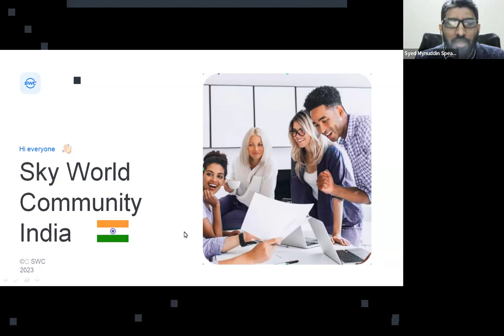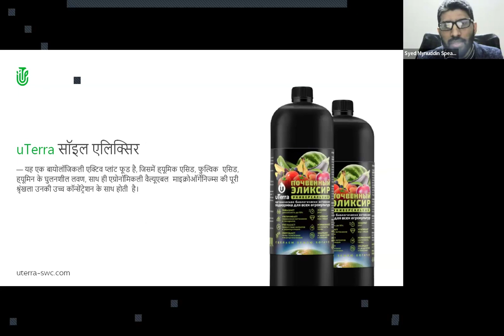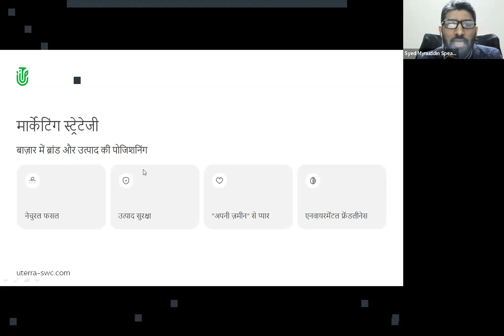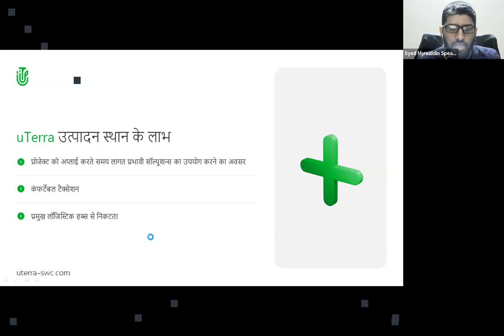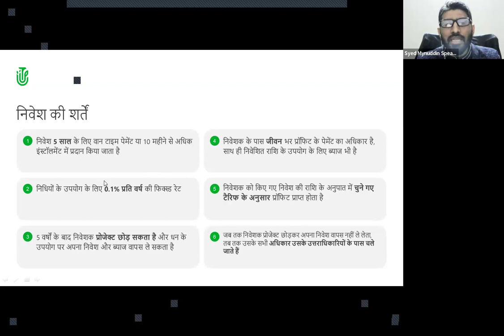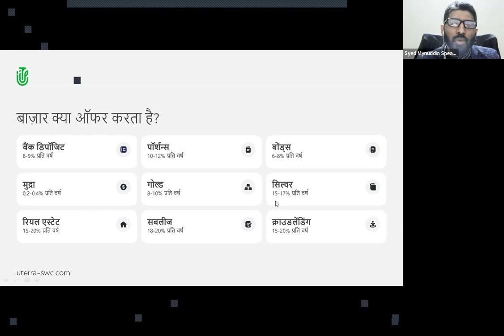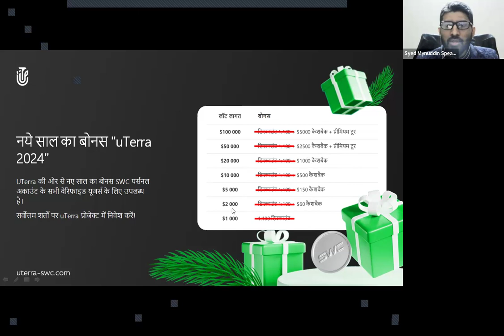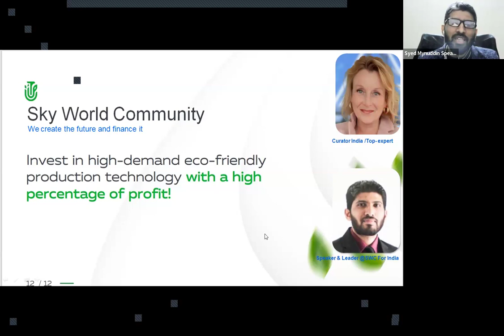19.03.2024, 8:30 PM India Syed Mynuddin, „uTerra”